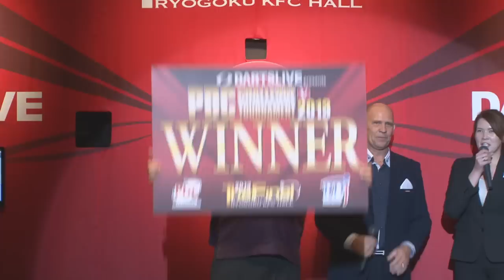2013 PDJ The Final 決勝 / 村松 治樹 - 橋本 守容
2013 PDJ The Final 決勝
村松 治樹 - 橋本 守容

2013 PDC Challenge Tournament - The Final - Final
Haruki Muramatsu - Morihiro Hashimoto